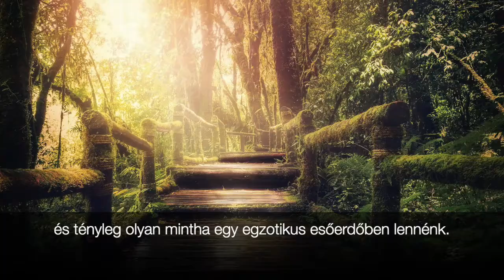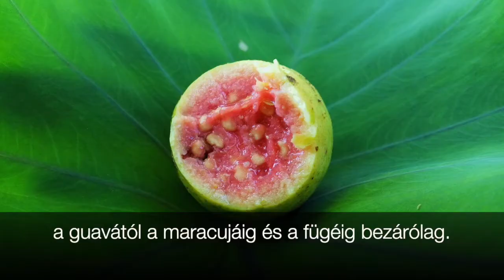Zoologist - Bat II & Sloth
Bemutatjuk Nektek a Zoologist parfümház két legújabb illatát, a Lajhárt (Sloth) és a reformulált Denevért (Bat New Perfume Design).